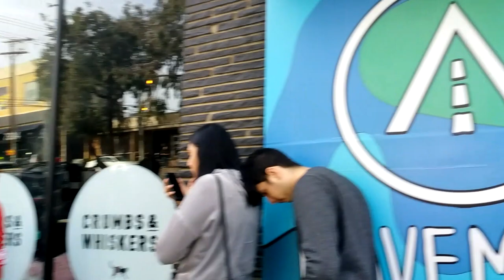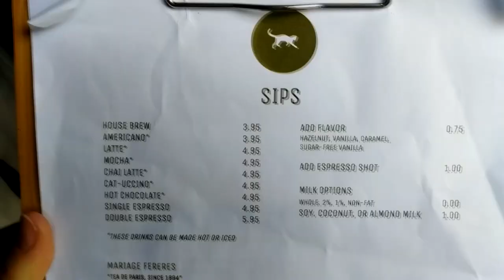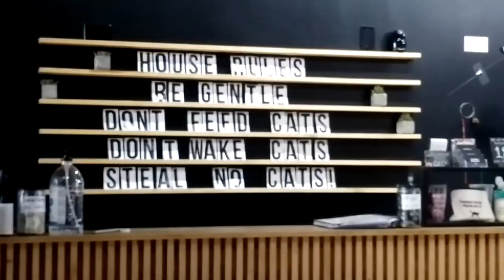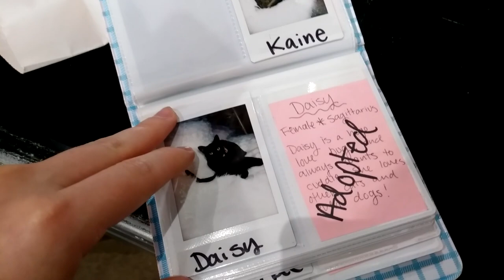I Went to a Cat Cafe! (Crumbs & Whiskers LA)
I had the chance to go to Crumbs & Whiskers LA! It was so fun and very therapeutic! If you are in the LA area and looking for a place to get some coffee, hang out with friends, play with cats (and maybe even adopt one) head over to Crumbs & Whiskers located on Melrose Ave in Los Angeles. They work hand in hand with the Stray Cat Alliance to save cats and kittens from high kill shelters.

Talk with the Twins!